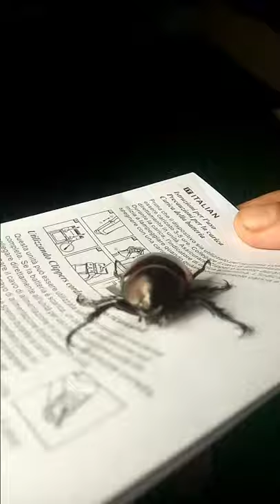#360 view of young rhinoceros beetle